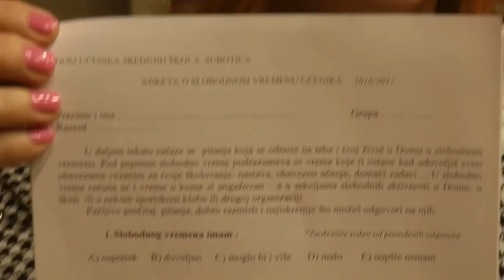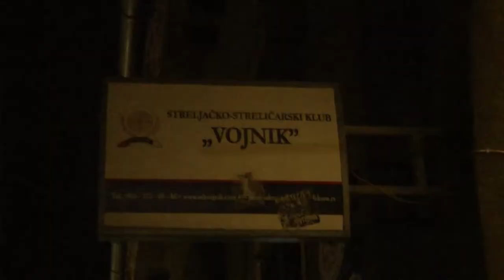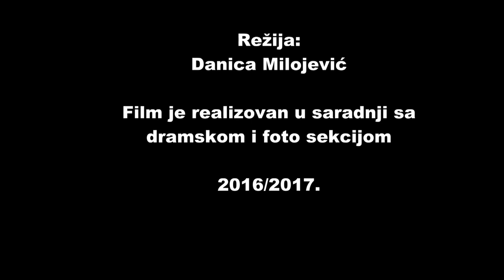Domci pojačali aktivnost Subotica